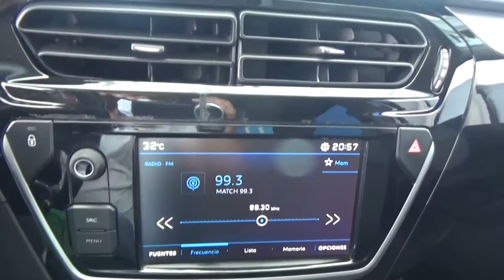Peugeot / 301 / 2018 - 1050